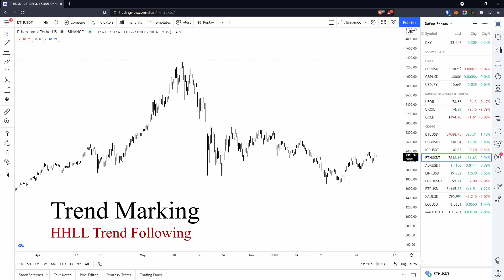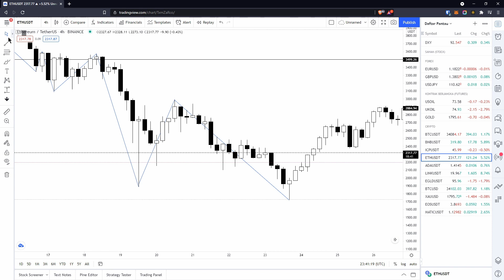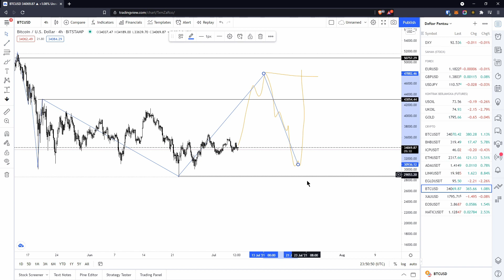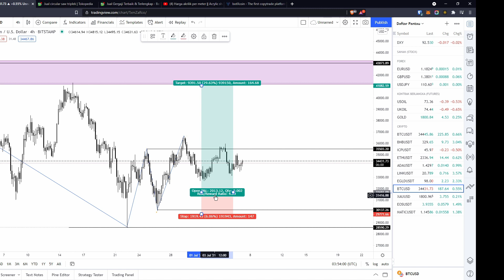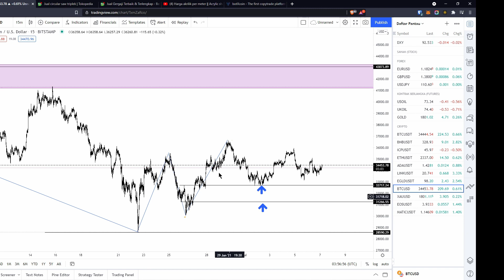Dasar 8. Cara Menentukan Swing High Swing Low yang benar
Pelengkap Materi Trend dan HHLL Trend Following